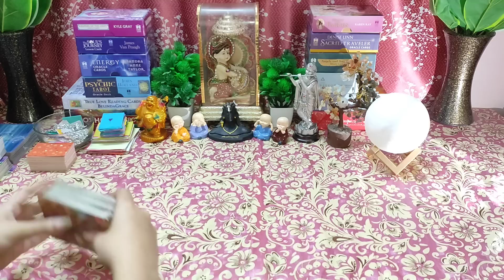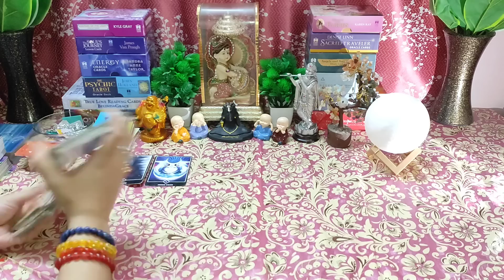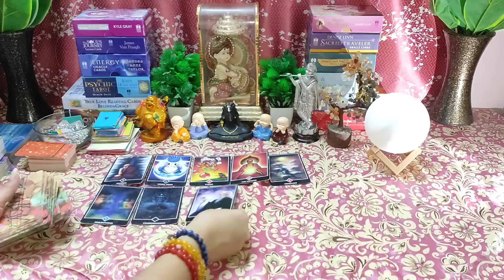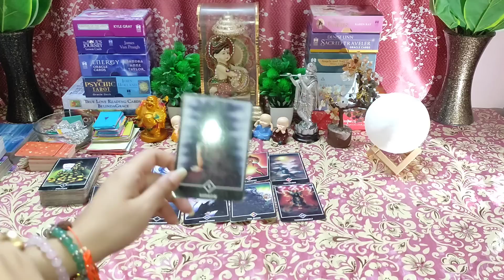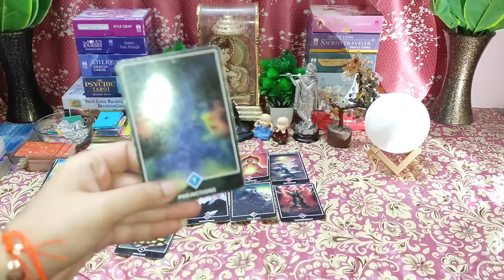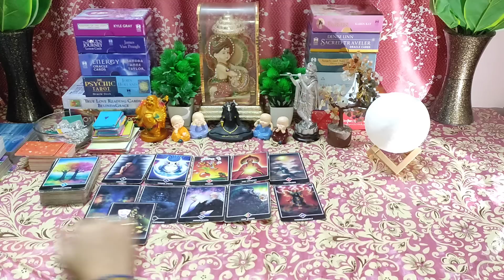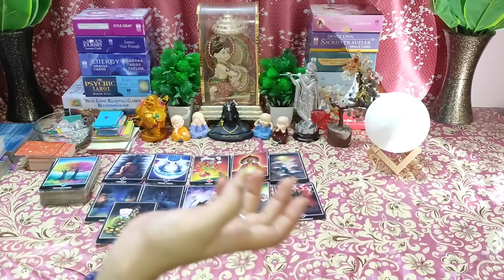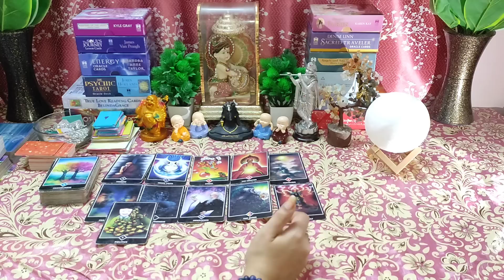🌈Kya Unhe आपके Rishte Ki Fikra Hai🤔Timeless💯Hindi Tarot Reading❤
🌈Kya Unhe Aapke Rishte Ki Fikra Hai🤔Timeless💯Hindi Tarot Reading❤